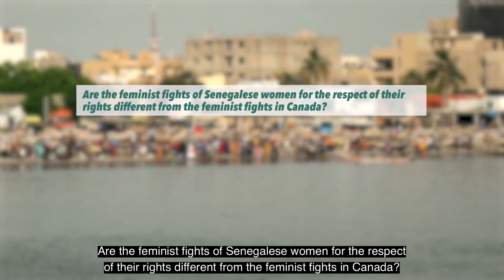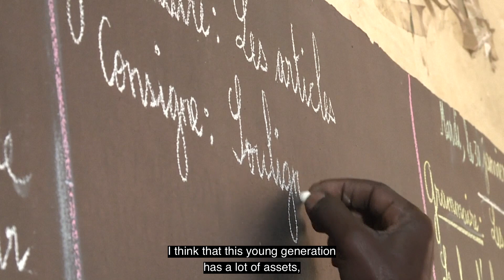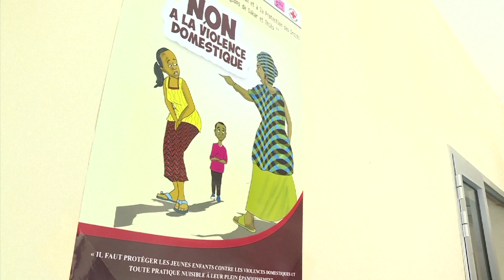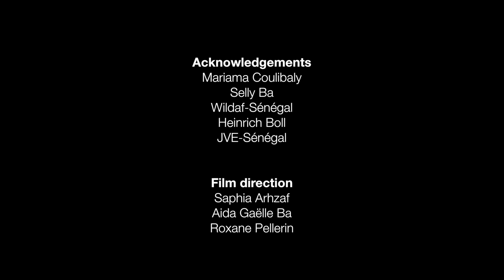Headstrong Women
Headstrong women; present the fights of Senegalese women for the recognition of their rights.This documentary was produced by Roxane Pellerin, Aida Gaëlle Ba and Saphia Arhzaf, all three interns from the International Youth Internship Program, funded by Global Affairs Canada, with SUCO's partners in Senegal.

Guest speakers in Senegal: Mariam Coulibaly Seck, Selly Bâ
Narrator: :Saphia Arhzaf
Directed by: Saphia Arhzaf, Roxane Pellerin, Aïda Gaëlle Bâ
Support to the realization: Isabelle-Tracy Laudé
Partners in Senegal WIDALF-Senegal, JVE Senegal, Heinrich Boll
Camera: Djigui Soumara, Alphonse Dioh Communication consulting
Images: AFPTV
Editing and subtitling: Thomas Hue-Hermier
Translation: Caroline Wegner Tolio

This video was produced by the International Youth Internship Program (IYIP) with the financial support of Global Affairs Canada.